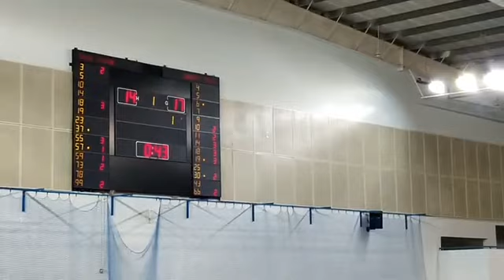第21屆亞洲男子手球錦標賽 中華台北 vs 沙地阿拉伯 | 上半場｜Chinese Taipei vs Saudi Arabic | 21st Asian Championship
第21屆亞洲男子手球錦標賽 中華台北 vs 沙地阿拉伯 | 上半場 ｜ 21st Asian Men's Handball Championship | ChineseTaipei vs Saudi Arabic ｜First Half

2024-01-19